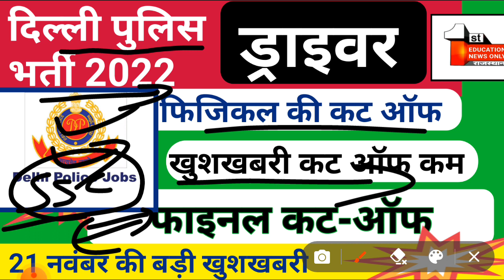delhi police driver result 2022 | delhi police driver expected cut off | 21 November news /(2....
21 november 2022 (2. @MINDEXAM

🤗about video
dosto me aaj 21 november 2022 ko delhi police driver cut off 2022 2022 ke baare me btaya he

😎Cover Topics:- (2)
1. delhi police driver result 2022
2. delhi police driver expected cut off
3. delhi police driver result
4. dp driver cut off 2022
5. delhi police latest news 21 november 2022

Rajasthan (India)

thank u.